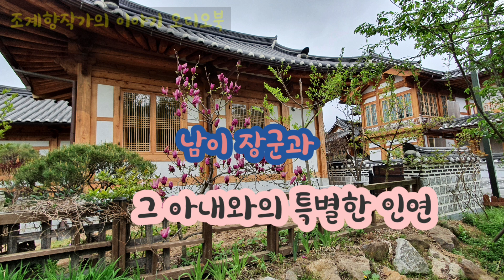남이 장군과 그 아내와의 특별한 인연 (민담.야사.옛이야기#17)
이시애의 난과 여진족을 토벌한 남이장군은 조선의 개국공신으로 영의정부사를 지낸 남재(南在)의 현손으로 의산군 남휘의 손자이다. 아버지는 군수 남빈(南份)이며, 어머니는 현감 홍여공(洪汝恭)의 딸이다. 후일 중종 때의 영의정을 지낸 남곤(南袞)은 그의 일족이다. 세조의 공신 권람의 딸과 결혼하였으나 부인 권씨는 요절했고, 권람도 일찍 죽었다. 재혼한 부인과 첩 2명이 더 있었으며, 재취 부인은 후일 그가 처형될 때 함께 처형되고 두 명의 첩은 남이의 옥사 직후 노비로 끌려갔다.

 아기장수설화는 조선 초기 명장 남이에 관한 인물전설로 《연려실기술》 · 《청야만집(靑野謾集)》 · 《대동기문(大東奇聞))에 문헌자료가 전해지고 있으며, 구전설화도 전국에 걸쳐 분포되어 있다. 문헌자료는 순수설화라기보다 여러 문집에 소재하여 있는 남이에 관한 기록을 인용한 것으로서 모두 같은 내용이다. 특기할 것은 《연려실기술》중 《국조기사(國朝記事)》의 자료를 인용한 남이의 결혼과정은 현재 구전되는 설화와 같은 것으로 보아 민간 전승을 기록한 것으로 볼 수 있다.

이야기 채널 '민들레 우주선'의  [민담.옛이야기]코너는
어릴 적 할머니 무릎에 누워 잠자기 전에 상상의 나래를 펴며 듣던 구수하고 재미있는 옛이야기, 수천 년 동안 입에서 입으로 전해 내려오는  조상의 지혜와 삶과 역사가 깃든 민담과 야사들을 오디오북 수면용 컨셉으로 전해드립니다.

[민담 .옛이야기]는 주1회 한 편씩 업로드합니다.

본 영상은 [세계고전전집 우리의 민화2] (권희철 역)에 실린 내용을 참조했습니다.

본 영상은 조선시대의 야사, 민간에서 전해내려오는 구전설화를 다듬고 각색했습니다.

역사자료 참조: 네이버 지식백과, 다음 백과